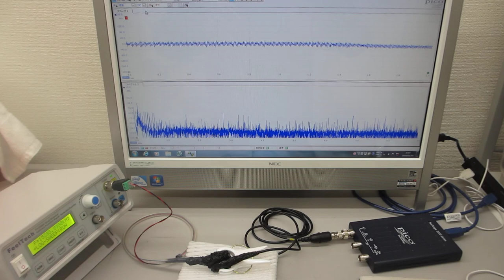超音波発振制御プローブの製造技術（超音波伝搬特性テスト）